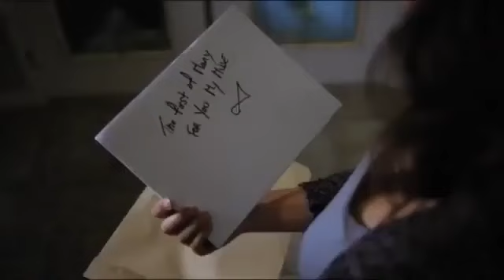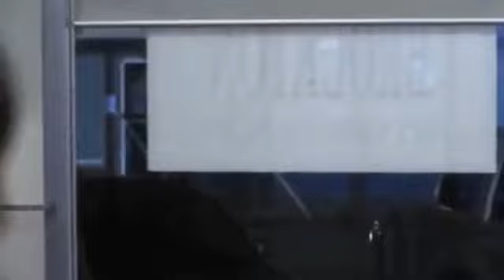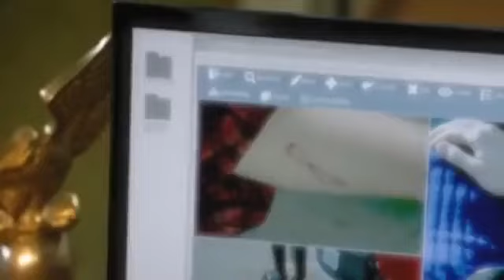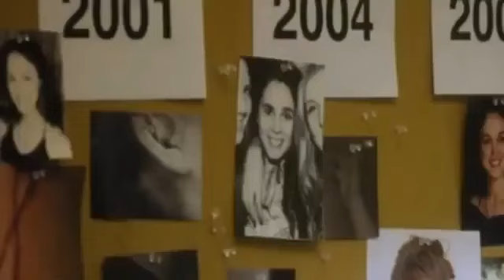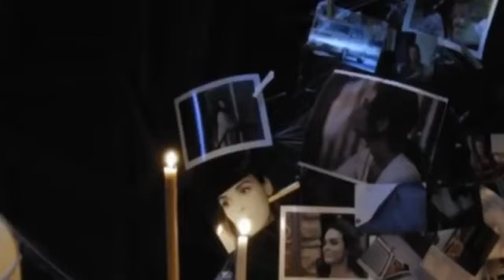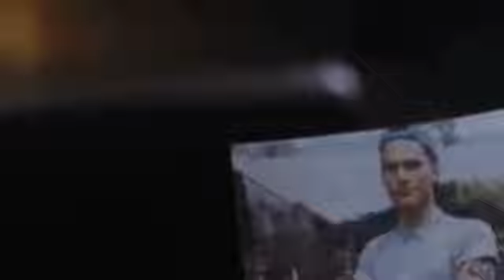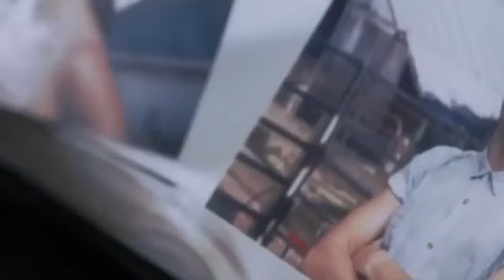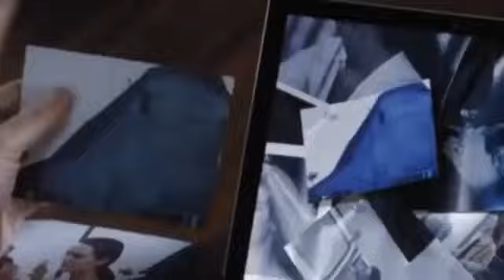Hot Sexy Hollywood movie in english 2020 ........